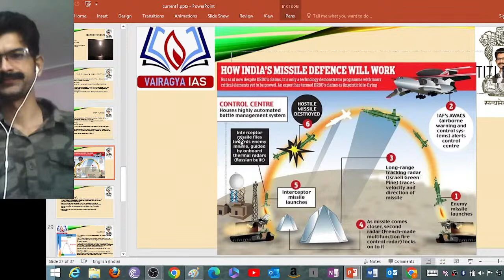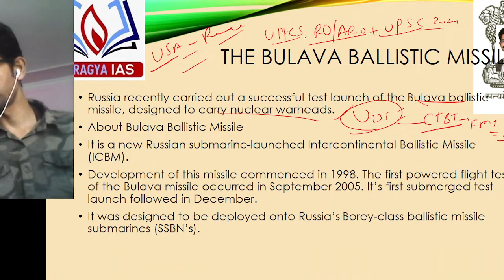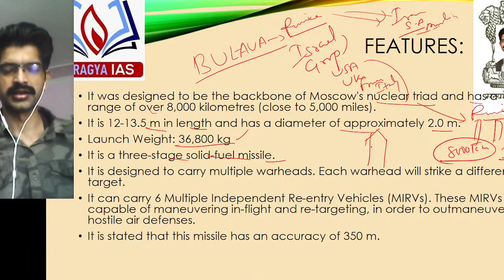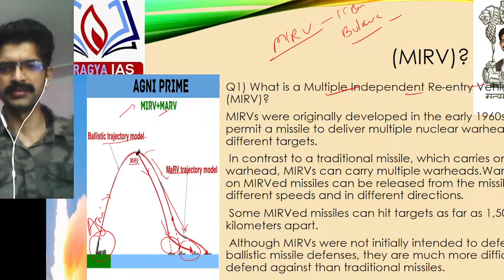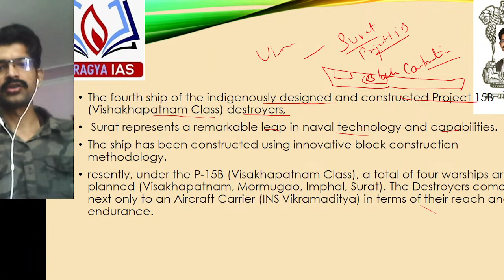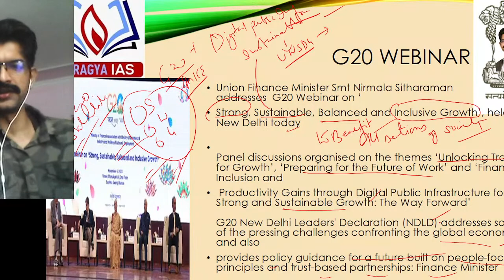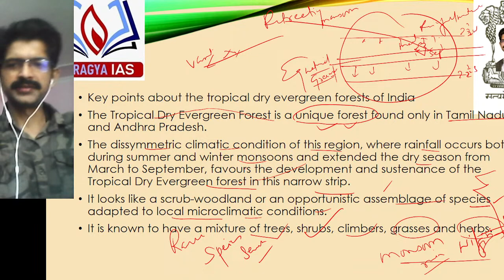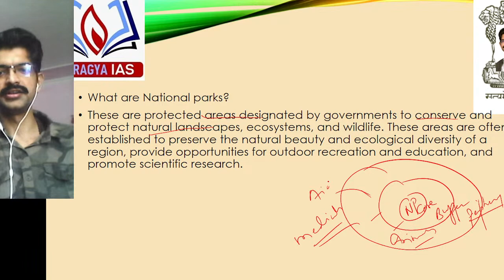CURRENT EVENTSww3#bulava#g20 NATIONAL PARKS#ias IPS UPSC BPSC UPPSC RO ARO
ww3#bulava#g20 NATIONAL PARKS#ias IPS UPSC BPSC UPPSC RO ARO